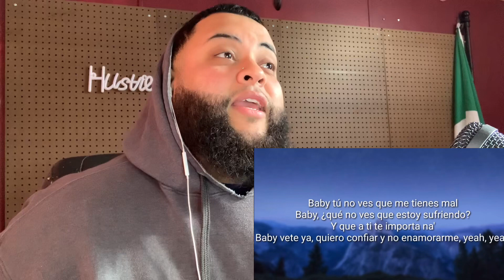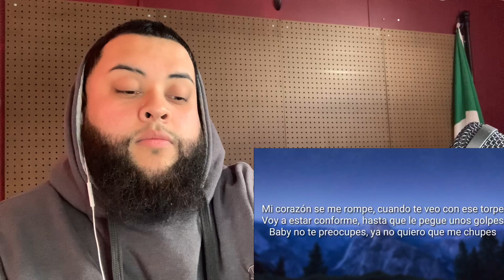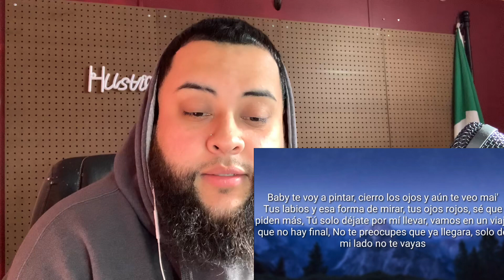Junior H - “Vete Ya” Video | RoyaltySanchez Reaction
Aroma Park, IL 60910

Gaming Also, go give me a follow on twitch - RoyaltySanchez

Also Posting all my videos on Tik Tok- @royaltysanchez